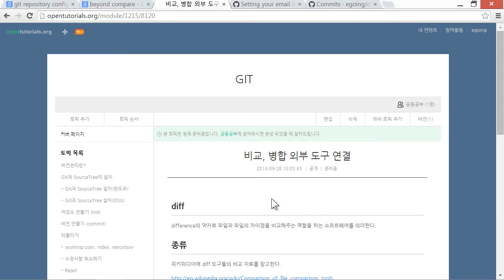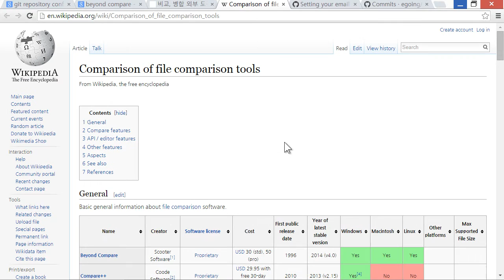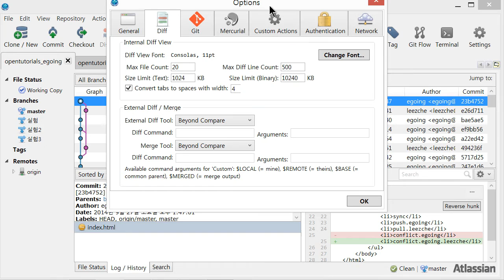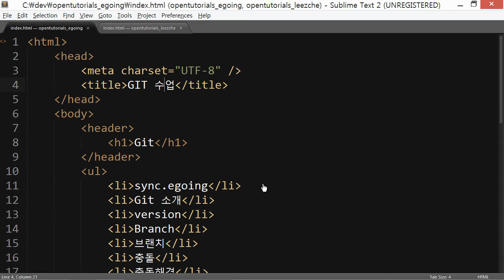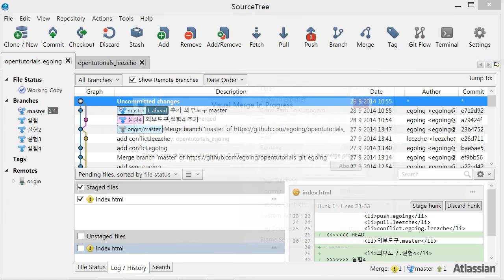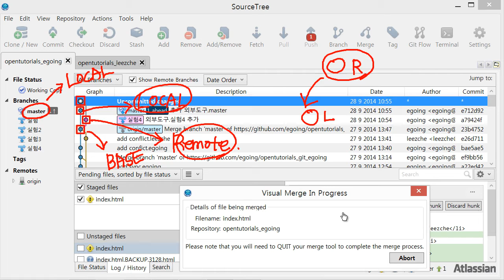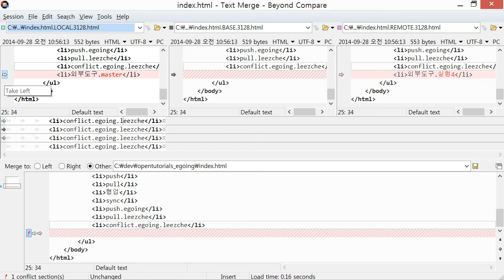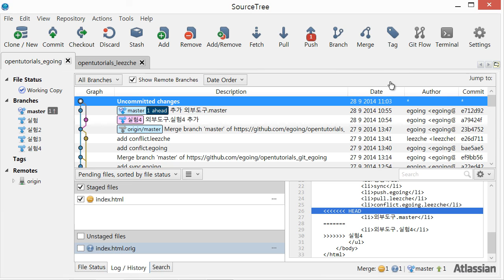Git - 비교, 병합 외부 도구 연결